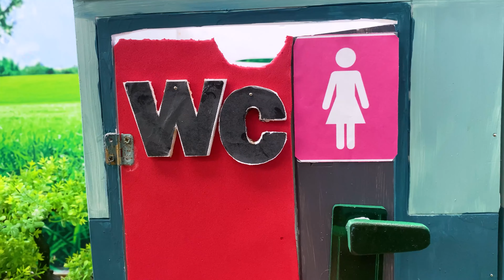Jurassic world evolution 2: Velociraptors MINECRAFT*Rex MOSASAUx RUS SPINOSAURUS Triassic .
Jurassic world evolution 2: Velociraptors MINECRAFT*Rex MOSASAUx RUS SPINOSAURUS Triassic & Apatosaurus dinosaur toys dinosuars jurassicworldevolution2 dinosaur dinosaus jurassicworld dinosarus animalrevolt animation dinosarfight #